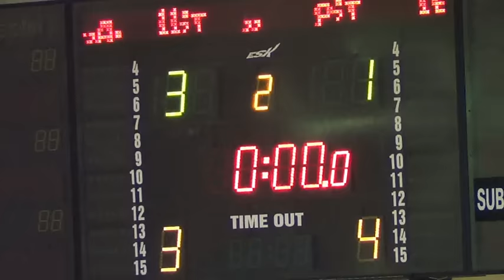28 ФК Универ 4 Тур Высшая Лига Viva cup – Вирола